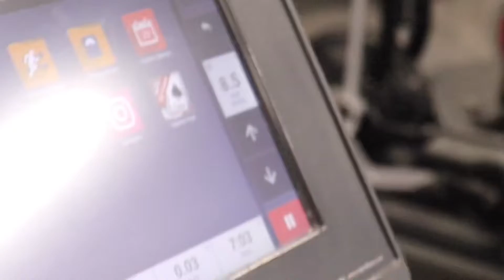Gym Vlog #1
For Fun🏋🏽‍♂️